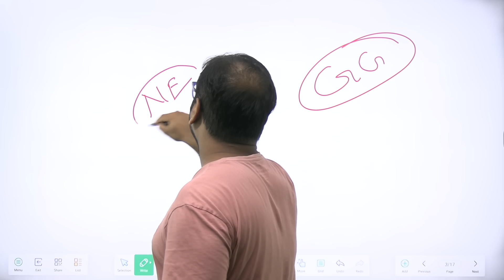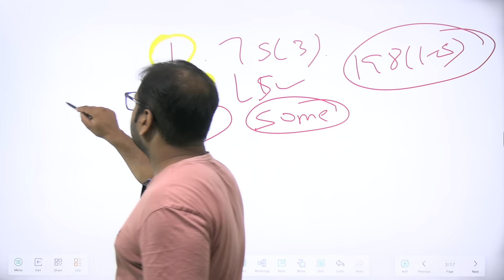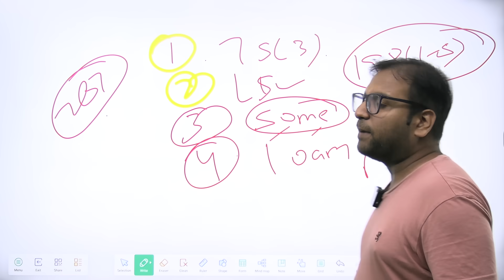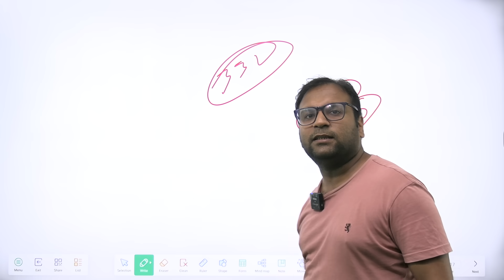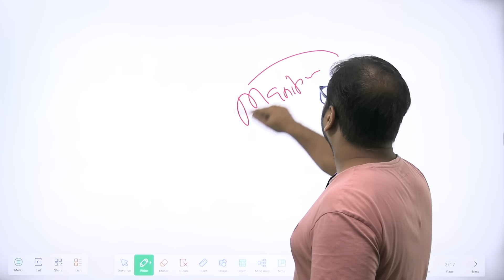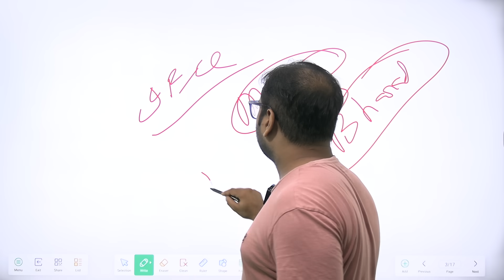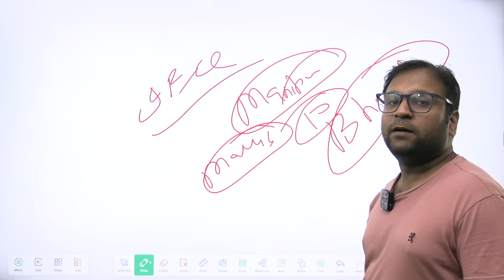No confidence motion in Lok Sabha Live: ‘PM Modi has forgotten Manipur..,’